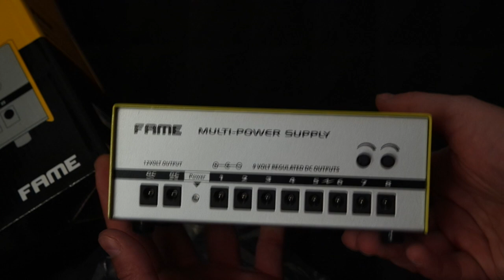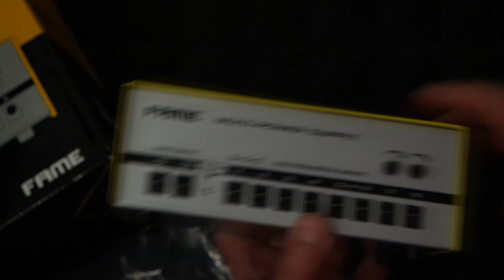Gear Review: Fame DCT200 VS. Harley Betnon Powerplant (MusicStore VS. Thomann)